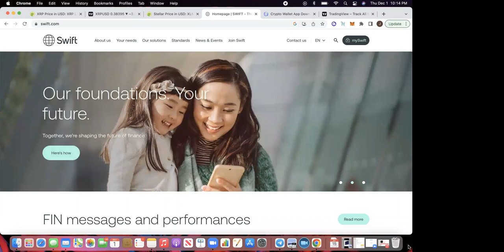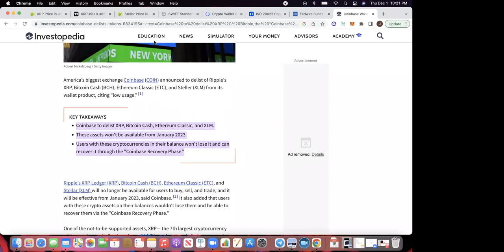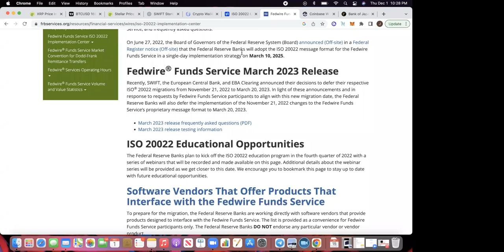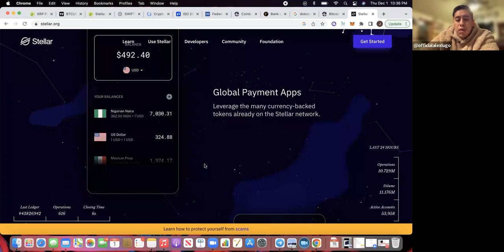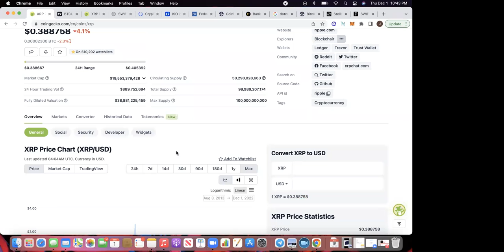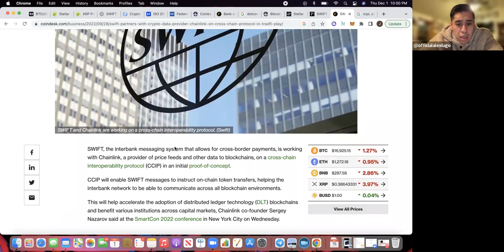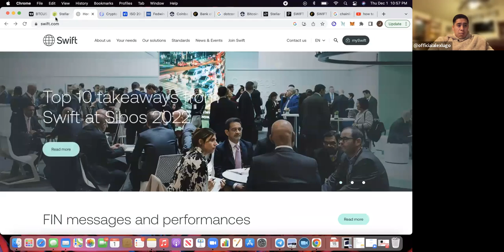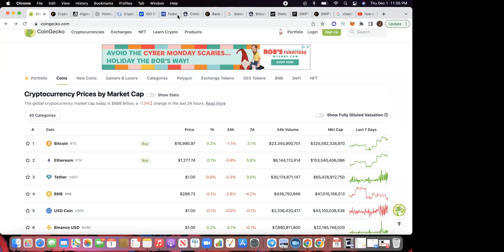OBG Presents: ISO Compliant Cryptos. Are We Early In The Game?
If you're an individual who truly wants to learn the ins and outs of what make a project valuable and sustainable. Then OBG is your place to be. Here in OBG we are HUGE on EDUCATION. When it comes to Cryptocurrency we understand that the BULL RUN is over for now. What we are doing now is examining what projects/coins will withstand the storm. Knowing the ROADMAP, UTILITY, BACKING, DEVELOPERS, MERGERS. These vital information is what will separate UTILITY COINS from SHIT COINS. One of our top Crypto experts in OBG is Joshua. If you want to NERD out and discuss future and present projects all day then WELCOME HOME TO OBG

EARN & LEARN WITH OBG